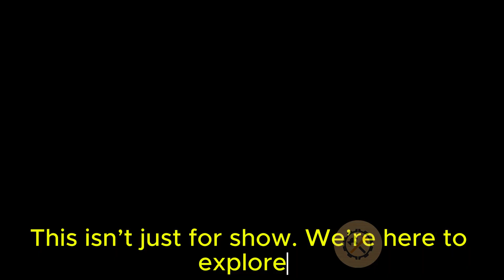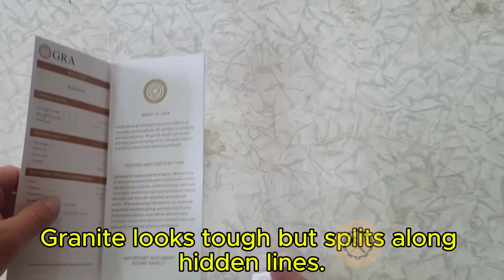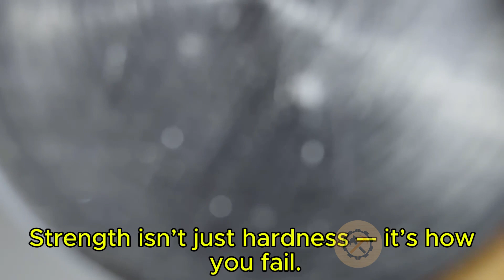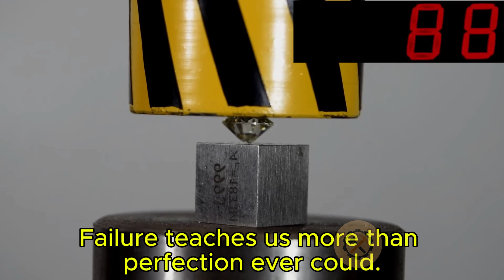Hardest Materials vs Hydraulic Press — Who Wins?! 💥🪨🔩SlowMoPress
Welcome to ShopBuilt, where craftsmanship meets creativity in every project. This channel is all about in‑depth tutorials designed specifically for men who love building, fixing, and creating! 🔨
In this epic strength test, we put some of the hardest natural stones and industrial metals to the ultimate challenge — a hydraulic press.
Will the stones shatter or survive? Can even the toughest metal resist the crushing force?
We’ll test, measure, compare, and break it all down with slow motion and satisfying crunches.
Let’s find out what material is really the strongest!